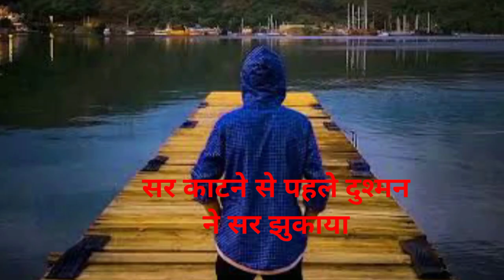जूते फटे पहन के आकाश पे चढ़े थे सपने मेरे औकात से बड़े थेmanoj muntashir poetry#powerfulmotivation